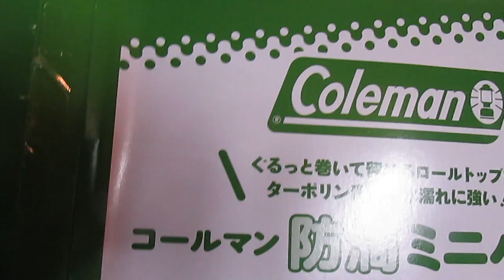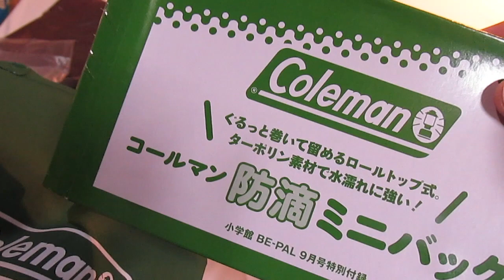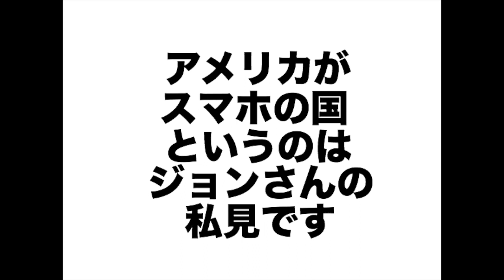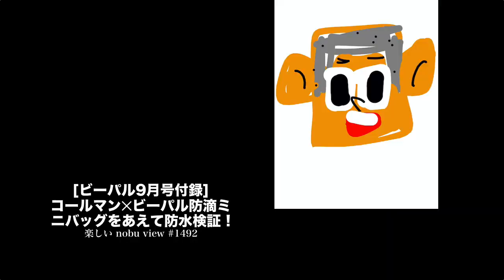[ビーパル9月号付録] コールマン✕ビーパル防滴ミニバッグをあえて防水検証 !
小学館ビーパル2019年9月号付録コールマン✕ビーパル『防滴ミニバッグ』をあえて防水検証してみました。防水バッグでなく防滴バッグとなっています。ものを入れる口のところが、水に入れた場合、水が入ってくる可能性があるんだと思いますが、それ以外は防水加工になっているようでした。小さいサイズですが、使ってみたくなるバッグでした。ビーパル付録 防水ミニバッグ 雑誌付録